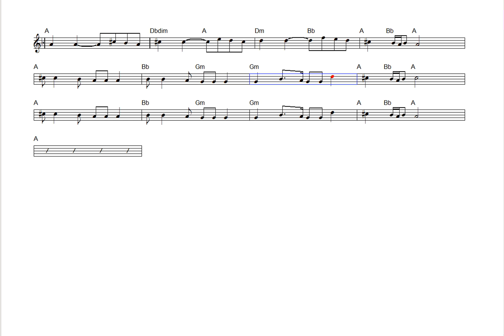Nota Akor Eşlik - Hava Nagila (La)-For (Eb)-Alto Saksofon